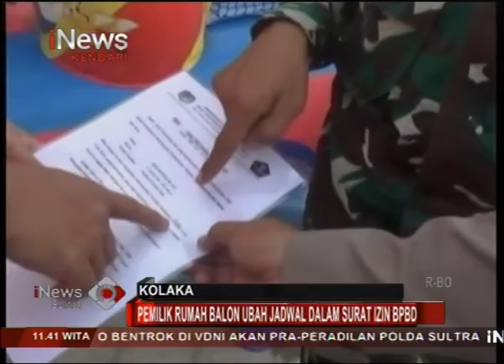Melanggar Protokol Kesehatan, Dua Wahana Bermain Anak di Kolaka Dihentikan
iNews Sultra, 23 Desember 2020